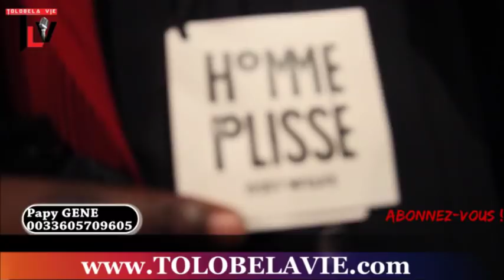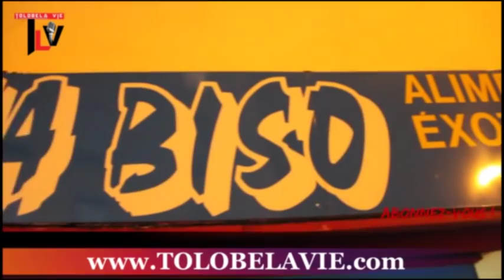PARIS Hodrino MUZOMBO akimisi ba SAPEURS na ISSEY MIYAKE bo ndimaka pe BATU